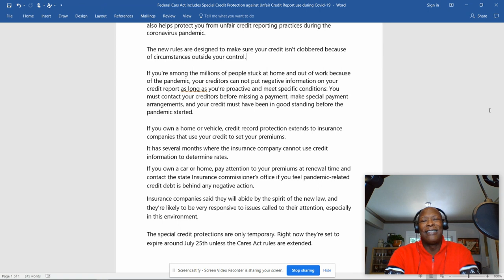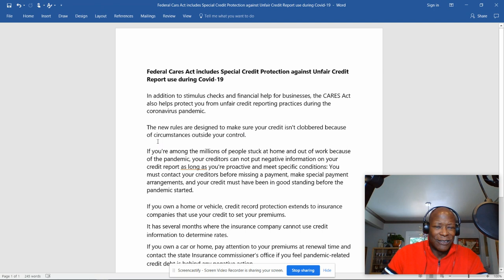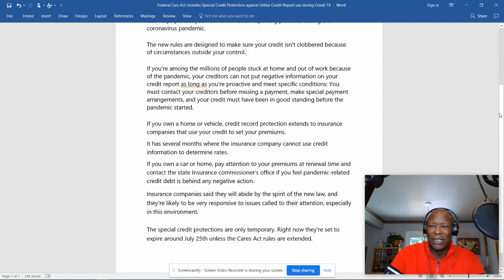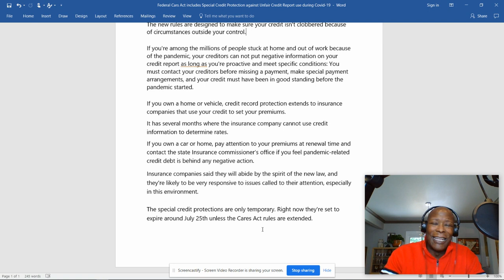Federal Cares Act Special Credit Protection against Unfair Credit Report use during Covid-19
federalcaresactspecialcreditprotection unfaircreditreport covid-19
This video is about Federal Cares Act Special Credit Protection against Unfair Credit Report use during Covid-19. In addition to stimulus checks and financial help for businesses, the CARES Act also helps protect you from unfair credit reporting practices during the coronavirus pandemic. Your creditors can not put negative information on your credit report as long as you're proactive and meet specific conditions: You must contact your creditors before missing a payment, make special payment arrangements, and your credit must have been in good standing before the pandemic started.

Personal and Small Business Credit Coaching & Consulting. Sign-up here.

Get my Experian, Transunion and Equifax Online Credit Dispute Guide and Dispute Script. Free 15 minute Consultation. Some deletion happen within a few hours.

Want to purchase a Tradeline? Contact Mike at Superior Tradelines here's my

If you need a legit Virtual Office and Business address for mail or to get financing look no further. I been with iPostal1 for 5 years.

All the Resources in the description I use or highly recommend
Make Money Online selling digital products. This year I've sold about 317 digital products and made 12K. Here's my Free Funnel and it's already built for you.

Get my Experian, Transunion and Equifax Disputing Online Instruction Guide
Easy to download and print.
Sign up for my One-on-One Disputing Negative Credit Online Coaching

Start Making Money Today On Turo!  Live One-on-One Coaching. Here's my link to sign up.
Pick my Brain: Ask me anything about credit and financing. Sign-up for my One hour Live One-on-One Coaching.

Deleting Inquiries Made Easy! Inquiry Dispute Deletion Form No Credit Repair Letters Needed.

Free Credit Building Guide: 10 Things To Build Your Credit Fast
My Brand New! Credit Repair Blueprint Masterpiece. The Best Dispute Forms for Mail Disputes. Delete Inquiries, collections, charge-offs, late payments Here's the

Get My Brand New! Credit Repair Blueprint Masterpiece. The Best Dispute Forms for Mail Disputes. Delete Inquiries, collections, charge-offs, late payments Here's the

Get Your Making Cents of Personal Credit Guide Easy download and print. Whether you've been credit invisible or just want to restore your credit. This Credit Guide is for you. Simply follow along the steps laid out in this guide.

Stop wasting time with video management Get the tool that got me 71 number #1’s on YouTube Get my 611 Credit Repair Letters & Dispute Form For $1 Buck

Have a verified business and need a business tradeline sign-up for a Free Amazon Business Account.Create an Amazon business account. Everything you love about Amazon for work.

Take control of your credit score. Self helps you build credit for any stage in your financial journey. No credit score is needed to get started!

Category
Education